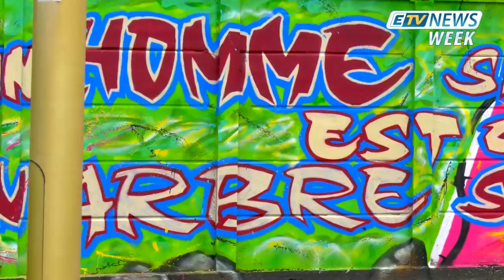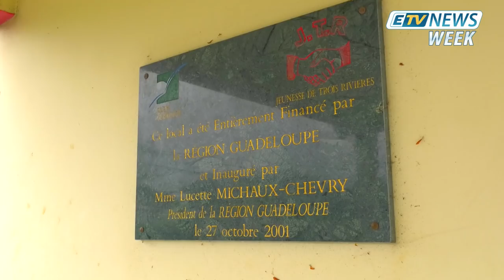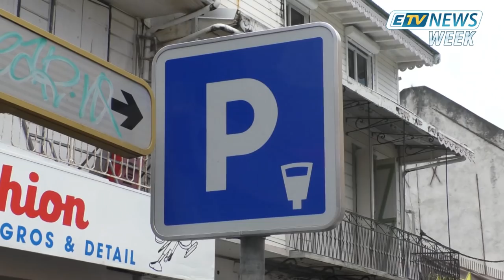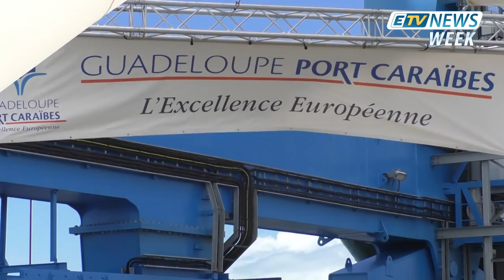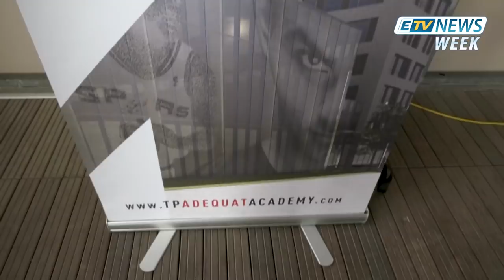ETV News Week Du 6 Avril 2019